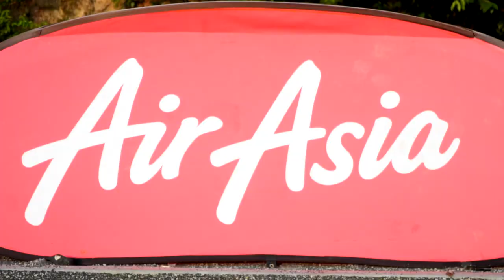FUTBOL : FIRST ELEVEN VS LESTARI VIPERS HIGHLIGHT (FINALS)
My brother had his football finals today! ✌️👏👌